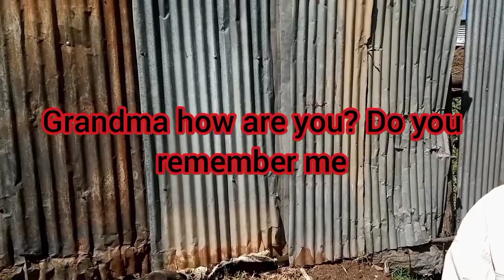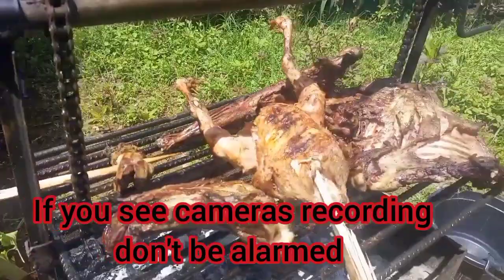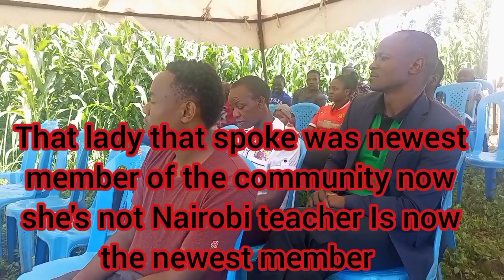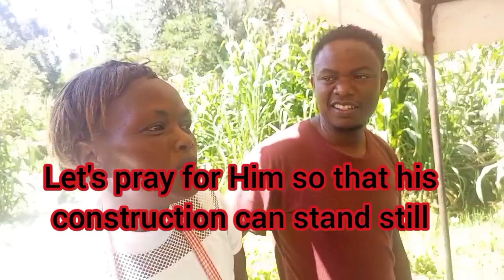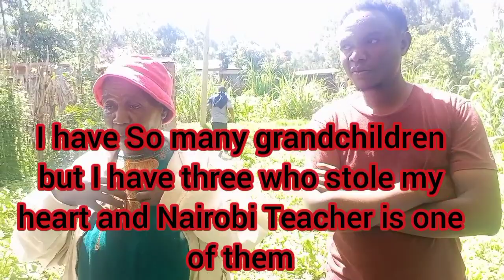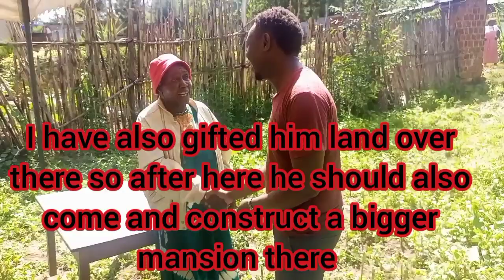The First Party in My Village under My Name courtesy of My USA subscriber